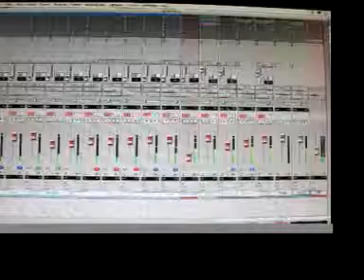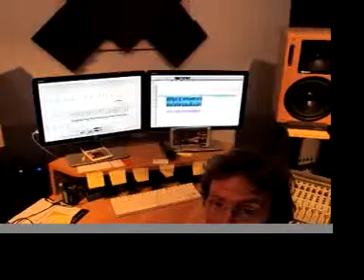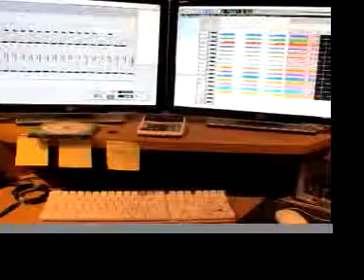come un anno fa.mov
Mariano Soriente - come un'anno fa